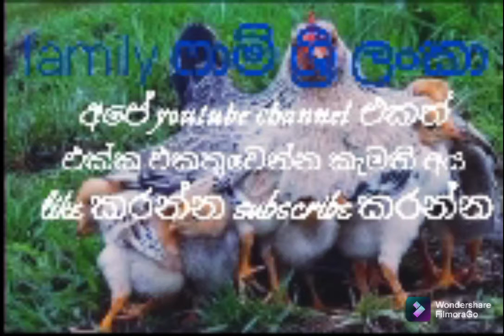හරිම ක්‍රමයට බිත්තර කූඩුවක්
බිත්තර දමන කිකිලියන් සදහා බිත්තර දමීමට කූඩුවක් සකස් කිරිම 🐓